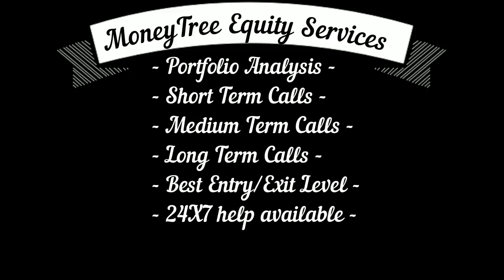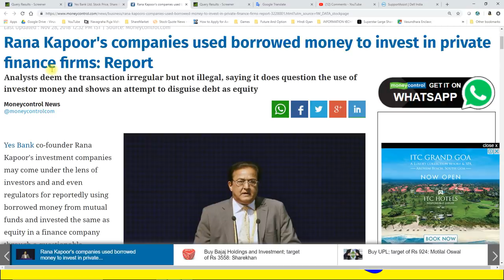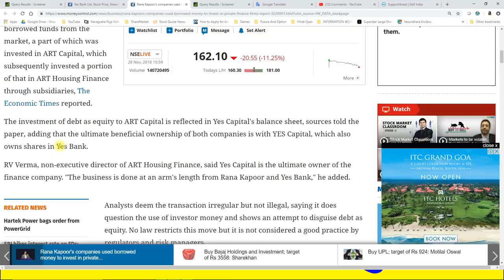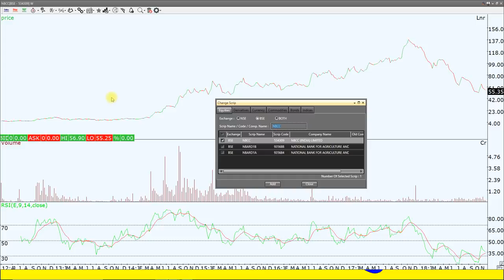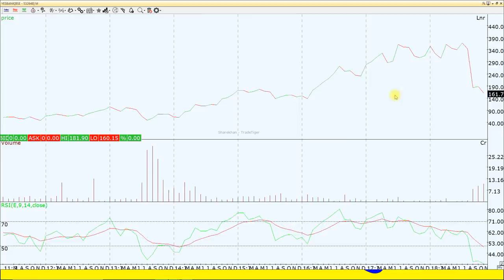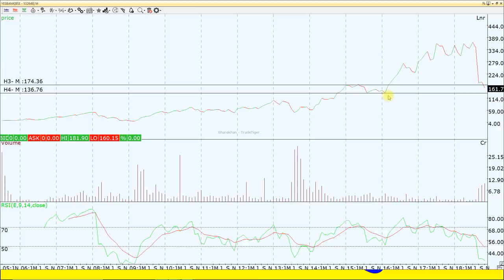YES BANK - WORST IS NOT OVER YET - अभी बुरे दिन ख़त्म नहीं हुए हैं